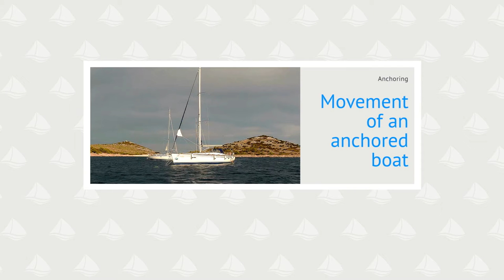Boat Movement at Anchor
Different boat movements when anchoring: Jawing, surging, swinging and pitching